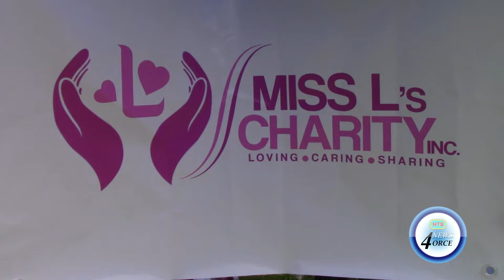MISS L’S CHARITY INC. GIVES BACK TO COMMUNITY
The La Bayee Field in Sarrot Bexon became a hub of humanitarianism as Miss L Charity Incorporated distributed essential items to community members.